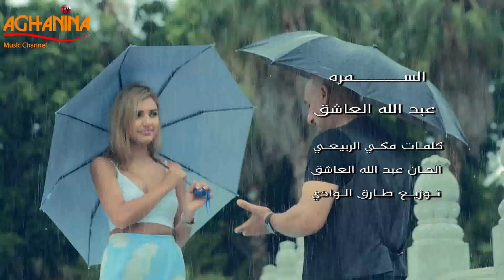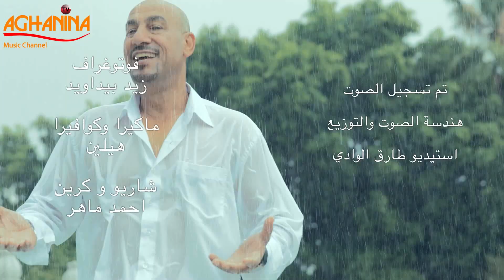عبدالله العاشق - السمره / Abdulla Al-Ashek - Al-Samra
* السمره *
كلمات : مكي الربيعي
الحان : عبدالله العاشق
توزيع : طارق الوادي
إخراج : أمجد الصابوري